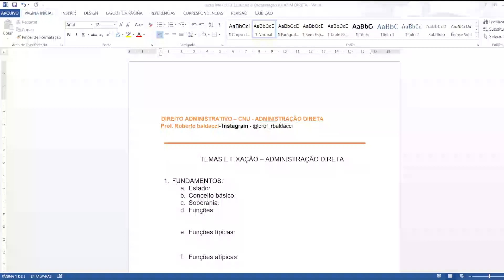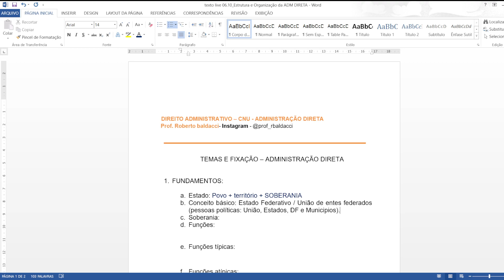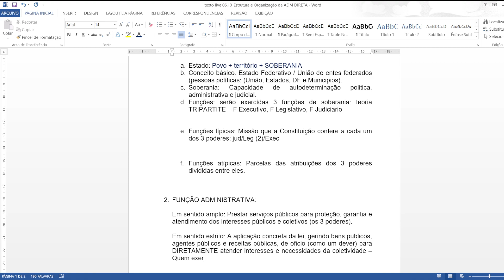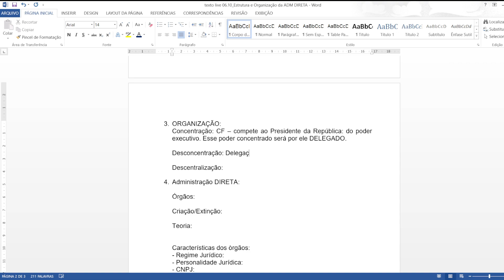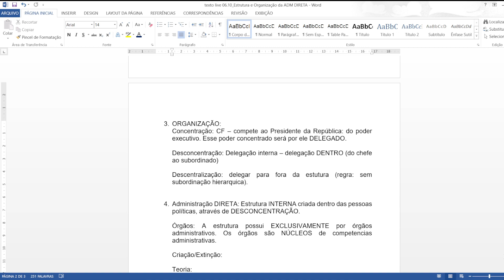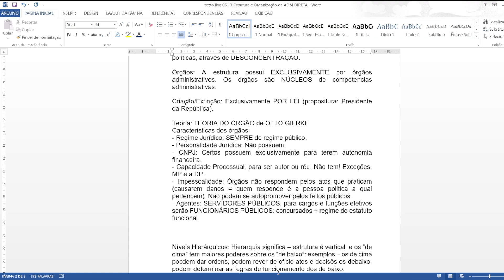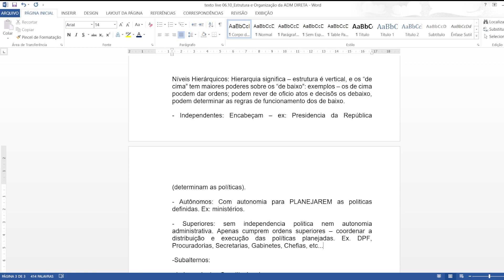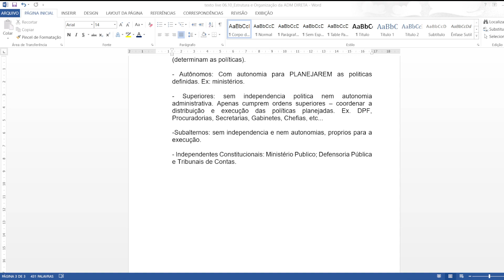Concurso Nacional Unificado: aula de Direito Administrativo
Aula de Direito Administrativo para o Concurso Nacional Unificado com o professor Roberto Baldacci.

Disciplina:Direito Administrativo;
Professor:Roberto Baldacci;